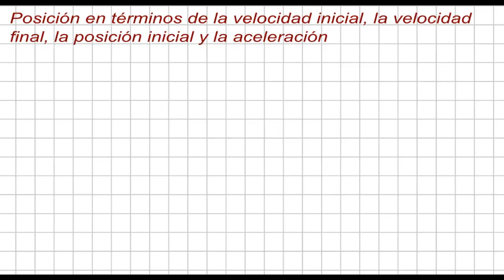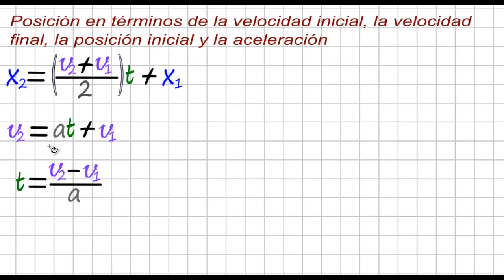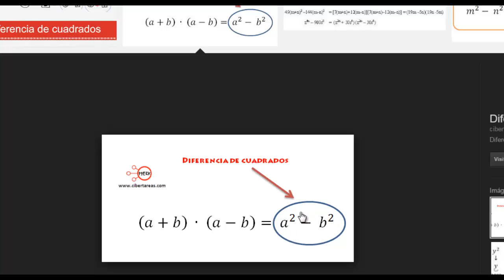Deducción de las fórmulas del movimiento uniformemente acelerado, parte 3